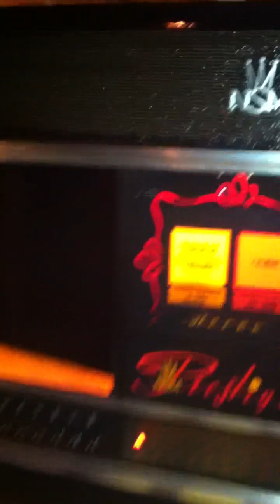O happy day Emilia van Haagen 2 sept 2012